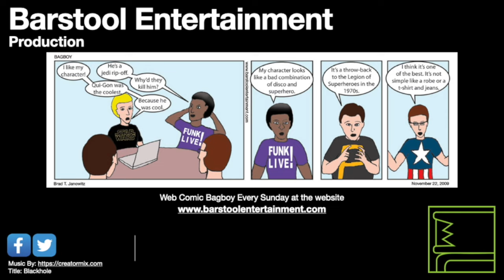Red Dead Redemption 2: Ties That Bind Us (Complete)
It took four play throughs, but I did complete this stranger mission after thinking I completed it previously.